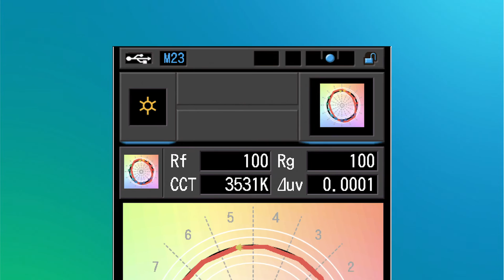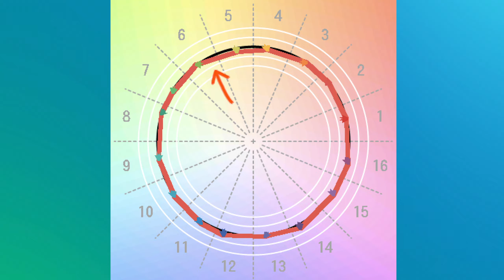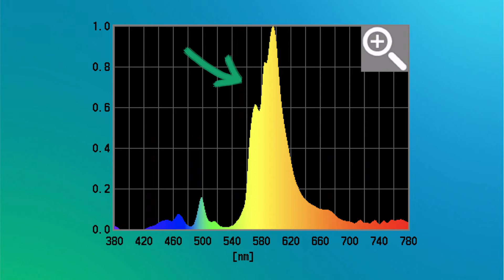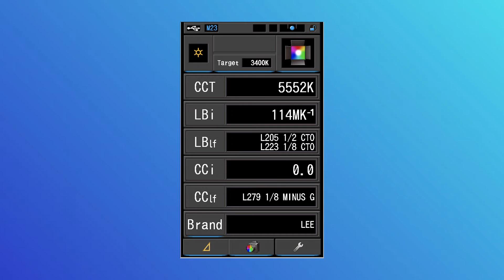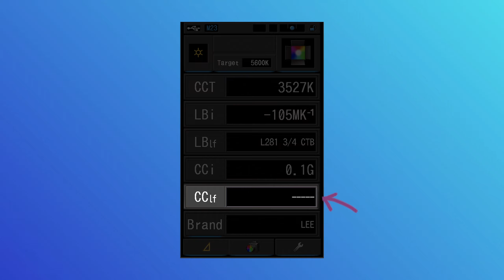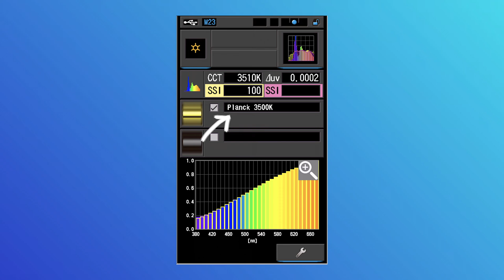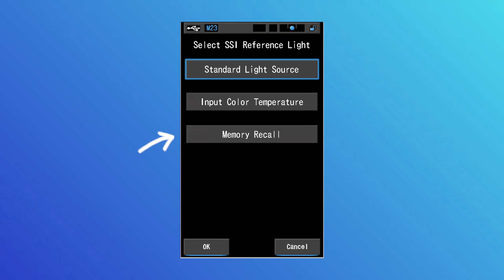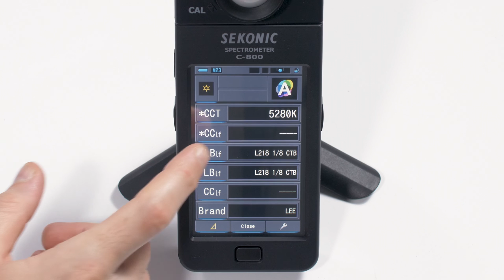Part 2 | What is TM-30 and SSI? Demystifying Lighting Metrics with the Sekonic C-800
Have you ever wondered, "What is TM-30?” What about SSI?? In todays video, we dive deep into the world of lighting metrics using the remarkable Sekonic C-800 spectrometer.

Get ready to uncover the mysteries behind the advanced lighting indexes TM-30 and SSI, along with a few useful functions in the C-800. We've provided practical examples to simplify each metric for you. By the end of this video you'll feel confident making informed decisions when selecting lighting fixtures for your projects.

Explore how the C-800 spectrometer functions and understand why it's revolutionizing the way cinematographers and gaffers evaluate lighting. Plus, gain exclusive access to real-world comparisons between various light sources, from tungsten to LED to sodium vapor street lamps.

Part one of this series focused on spectrum distribution, CRI, and TLCI, and this video (part two) covers TM-30, SSI lighting, and more! So don't miss out!

A huge shoutout to Sekonic and Kayell for providing us with the C-800 and enabling this educational series.

Let's illuminate the world of lighting metrics together!

NOTE: You may notice some slight variations between the live recordings and the measurements from the screen capture images, which were collected separately at a later time. These minor variations are normal and within an acceptable margin.

CONTENT:
00:00 - Introduction to Part 2
00:48 - What is TM-30?
05:09 - C-800 Filter Mode
07:24 - What is SSI
10:51 - C-800 Text Mode
11:40 - C-800 Multi Lights Mode
12:26 - Outro

Make sure to checkout our other videos on film lighting basics in our film lighting techniques and filmmaking tutorials playlists!

💡 Our Lighting Kit:

Aputure Amran 100D
Aputure Amran 200D
Aputure 120D II
Aputure 300D
Aputure Amran P60c
Aputure MC
Aputure f7
Aputure Lightdome Mini II
Aputure Lightdome II
Aputure Lantern
Aputure 2x Fresnel
Godox 95cm Umbrella Octobox

Nanlite Forza 60B
Nanlite Forza 300
Nanlite FL-20G Fresnel Lens for Forza 200/300/500
Nanlite FL-11 Fresnel Lens for Foza 60 Series

Lee Master Location Gel Pack

Falconeyes 12-T
6m Extension Cord for Falconeyes 12T

Avenger 40” C-Stand (standard)
Avenger 40” C-Stand (detachable leg)

Matthews 40” C-Stand (sliding leg)
Matthews 20” C-Stand (sliding leg)

Impact Heavy-Duty Air-Cushioned Light Stand (8’)
Impact Heavy-Duty Air-Cushioned Light Stand (9.5’)
Impact Heavy-Duty Air-Cushioned Light Stand (13’)
Kupo Folding Base Mini Stand
Manfrotto 026 Umbrella Adapter

Arri 650+
Arri 750+
Arri 2000+

Arri 650+ Three Light Kit
Arri 750+ Three Light Kit

Arri 650+ Globe (120v) Amazon USA
Arri 750 Globe
Arri 2000 Globe